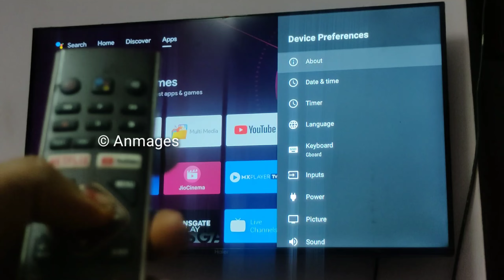OS update in smart android TV | Check for update in haier smart TV | version 9